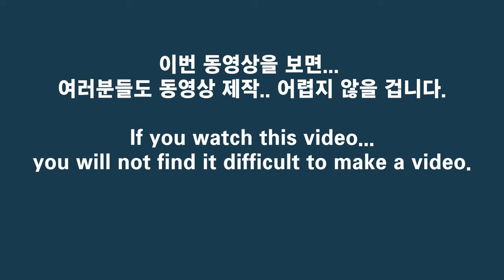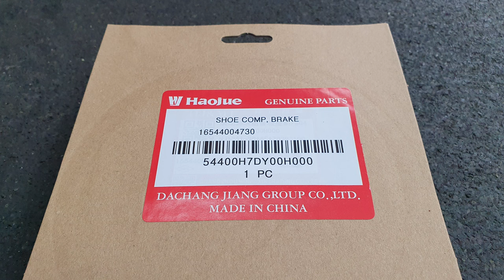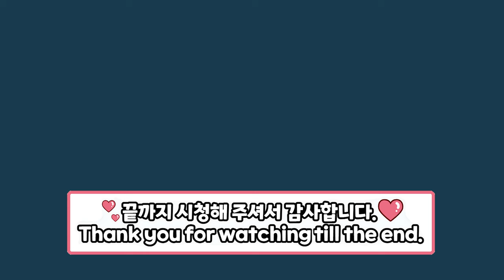We show the process of replacing scooter tires and brake linings realistically with two smartphones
We show the process of replacing scooter tires and brake linings realistically with two smartphones - Haojue USR125

today's video
Scooter "Hauz USR125" manufactured in China
We will show you the process of replacing the rear tire
and brake linings of this motorcycle realistically
with two smartphones.

how do you work...
I'll show you all.

If you watch this video...
you will not find it difficult to make a video.

- Shooting equipment
* Close-up:
Samsung Galaxy S20 LTE 512GB - 16:9 / 4K / UHD 3840 × 2160 / 60fps
* Long-distance shooting:
Samsung Galaxy Note 8 64GB - 16:9 / 2K / QHD 2560 × 1440 / 30fps
(Both models were chosen because external memory can be added.)

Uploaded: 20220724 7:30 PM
"스쿠터 타이어 및 브레이크 라이닝 교체 과정을 스마트폰 2개로 리얼하게 보여드립니다 - 하우즈 USR125"

* Please note that there is an incorrect part in the description in the video.
"Hauz USR125 (wrong X) --- "Haojue USR125 (correct 0)"